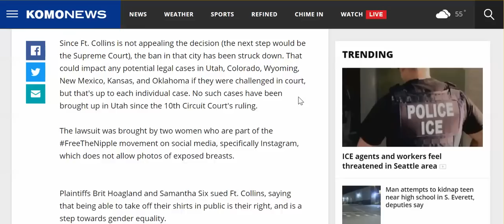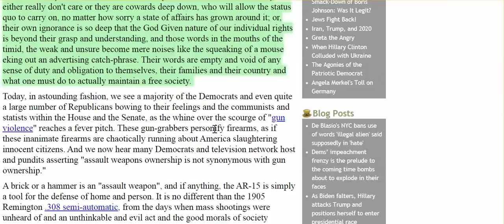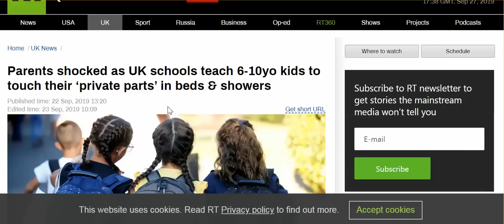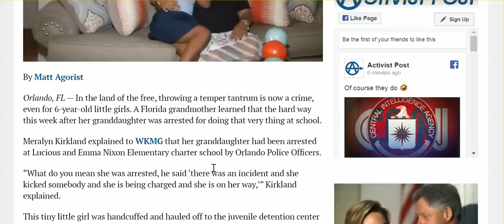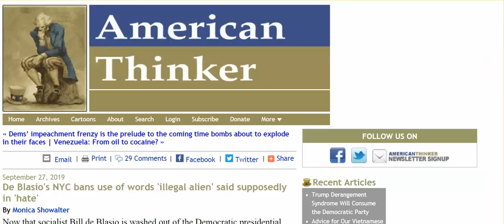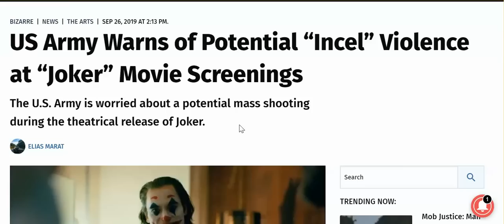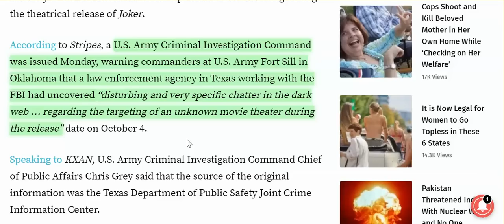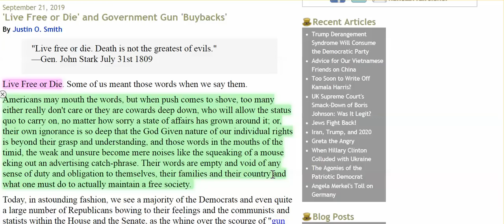Right To Go Topless? Teaching Kids Masturbation? NYC Bans Words? Police: No Duty To Protect?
US Army Warns Mass Shooting Oct 4th, Tells Soldiers To Run & Hide; Most Surveilled US Cities.  How anyone can claim they do not see the tyrannical takeover of our country ... they are lying, either to you, or to themselves.